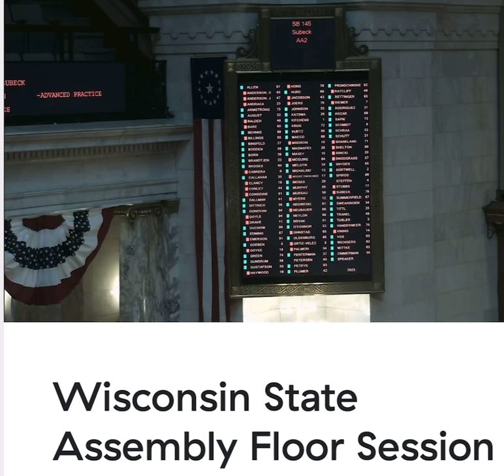Rep. Robyn Vining Speaks in Favor of APRN Bill Amendment on the Assembly Floor